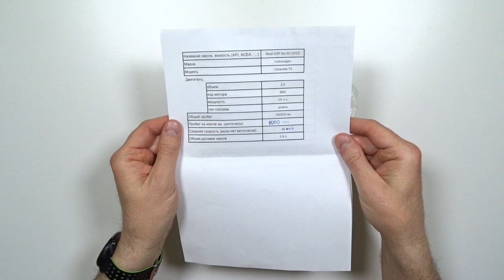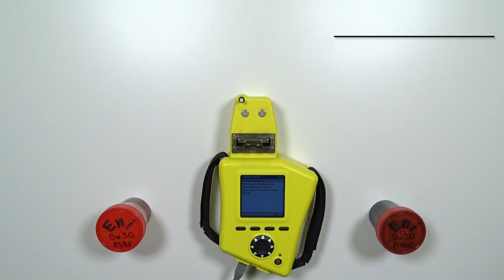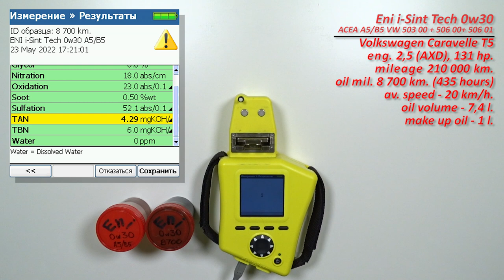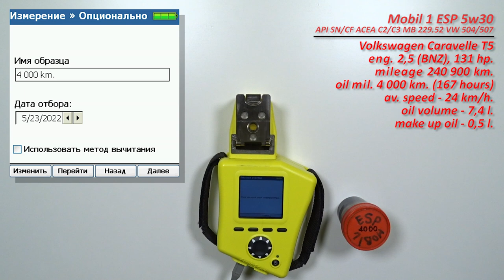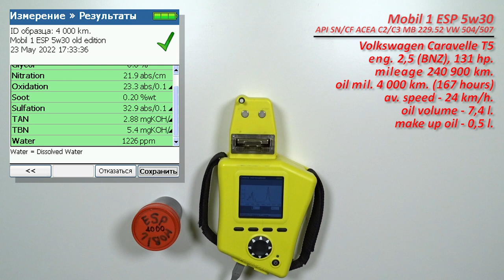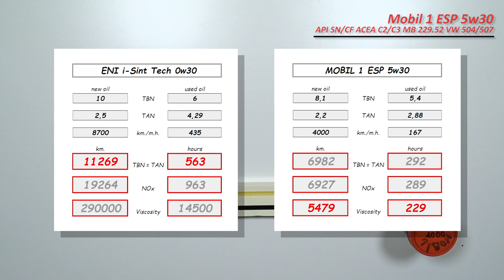Eni i Sint tech 0w30 и Mobil 1 ESP 5w30 (отработки из 2-х VW Т5, дизель)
Илья из Перми, прислал образцы масла Eni i-Sint Tech 0w30 и Mobil 1 ESP 5w30

описание масел;
Eni

 свежее и 2 отработки из разных, но похожих автомобилей;

Eni, с пробегом 8 700 км. (435 моточасов).
Масло использовались в  автомобиле Volkswagen Caravella T5
с двигателем 2,5 TDI  (AXD, турбодизель), 131 сила.
средняя скорость (примерно) - 20 км/ч.
доливка - 1 литр.

Mobil 1, с пробегом 4 000 км. (167 моточасов).
с двигателем 2,5 TDI  (BNZ, турбодизель), 131 сила.
доливка - 0,5 литра.

Благодарю Илью за предоставленные образцы и помощь каналу!